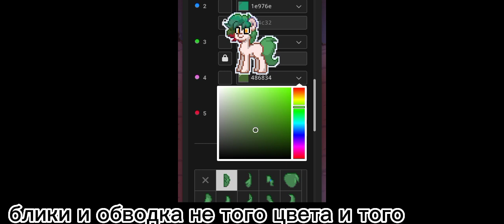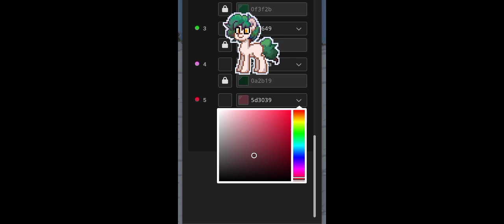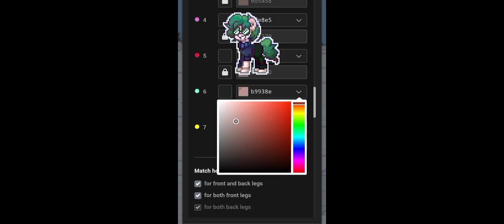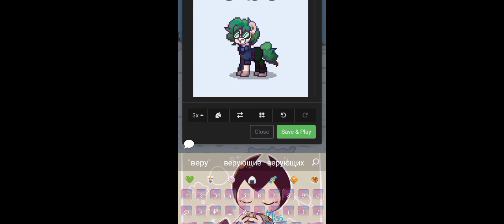тутор на вару||•как создать вару в пони таун•для